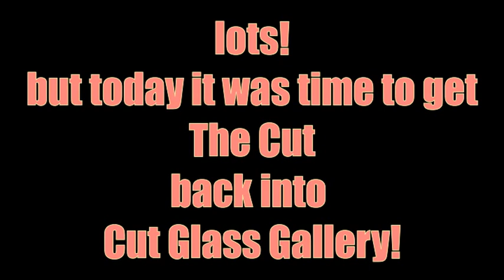Mindy in the Wind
On a day off, my daughter Rosie and I decided to take the canoe out.  Unfortunatly it wasn't the best of weather, but we did have some fun.
This was filmed near Goytre Wharf on the Monmouthshire and Brecon Canal 19th Sept 2018.  The canoe is called Mindy.

Here is my link on how to inflate the canoe.

And the link to my facebook page for the stained glass...